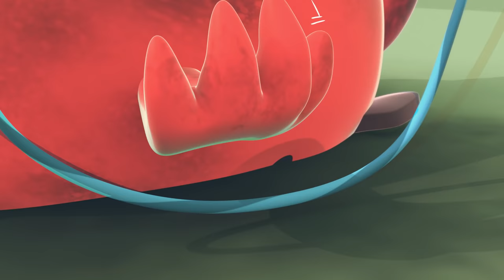Angry Birds Bubble Trouble | Ep 1-5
Watch first 5 episodes of our new animated series Angry Birds Bubble Trouble!

Los Amigos
Direction: Fabiano Pandolfi
Executive Producers: Gabriel Garcia, Pato Escala, Milton Guerrero
Production Supervisor: Fernando Spillari
Line Producers: Marie Castañeda, Taíla Soliman, Ignazio Cavieres
Production Coordinator: Victoria Farina, Jimena Montañez
Production Assistants: Franciely de Brum, Evelyn Saenz
Finance Director: Guilherme Piccinini
Accounting Assistants: Julia Pereira Brait, Luciano de Araujo
Board of Directors: Fernando Balvedi, Gabriel Garcia, Guilherme Piccinini, Maurício Santos
Written by: Jordan Nugem
Translation: Taíla Soliman, Victoria Farina
Storyboard / Animatic : Itzá Rovira, Monserrat Barahona, Fernanda Díaz
Concept Artist: Christopher Peters, Óscar Chávez, Fernanda Díaz
Title Art: Sergio Acuña, Fernanda Díaz
Art Assistant: Carolina Delavy Chagas
Modeling Supervisor: Pedro Fumegalli
Modeling: Ana Soboleski, Daniel Trindade, Felipe Eick Martins Vieira, Gilberto Ribeiro, Pedro Fumegalli, Kevin Toledo
Rigging Supervisor: Amanda Borges, Edgar Sepúlveda
Rigging: Amanda Borges, Tamires Garcia, Thales Thomé, Christopher Cabra, Sebastián Medina, Luen Guzman
Asset Manager: Gustavo Dutra
Texture Supervisor: Christopher Peters, Fernando Spillari
Texture Artists: Daniel Trindade, Gilberto Ribeiro, Laís Lima, Ana Soboleski, Marcos Moraes, Daniel Ibañez, Kevin Toledo, Erick Briceño, Gonzalo Faúndez
Layout Supervisor: Anna Matte
Layout: Maria Eduarda Vieira Dal Molin, Jander Filho, Paula Gödecke, Anna Matte
Animation Director: Fabiano Pandolfi
Animation Director in house: Milton Guerrero
Assistant Director: Juan Diego León
Pre-Production Animator: Alexandre Sokabe
Animation Supervisor: Piero Vallebuona, Luis Butrón
Animation Coordinator: Andrés Bonifaz, Nubia Romero
Animation Fix: Guilherme Cortes Pichler
Animation: Johann Vargas Fernandez, Luis Butrón Quispe, Elizabeth Nuntón Tipiani, Eduardo Hinojosa, Eduardo Carreño, Adolfo Avalos, Diego Cáceres, Raúl Arana, Alvaro Arías
Lookdev TD: Felibe Baldo
Lookdev, Lighting, Render Supervisor: Marcos Moraes, Felipe Baldo
Lookdev, Lighting, Render: Marcos Moraes, Ian Fandhrs, Ricardo Abrantes
FX Artist: Carlos del Castillo
Compositing Supervisor: Guilherme Trezzi
Composition: Guilherme Trezzi, Ian Fandhrs
Editing: Guilherme Trezzi
T.I: Luciano “Pimpa” Hauschild
T.D: Ottoni Bastos, Lucas Pizzo
Business Developer: Dion Huijsmans
General Services: Dety Ferrari
Sound Design & Mixing Supervisor: Marcelo Cyro
Soundtrack Composition: Filipe Trielli e Daniel Galli
Soundtrack Record & Mixing: David Mazzuca Neto, João “Janjão” Vasconcelos
Sound Production Coordinator: Chandra Lima
Sound Studio: Panela
Voices:
Red: Fabio Lucindo
Chuck: Marcelo Cyro
Bomb: Mariana Zink

Rovio:
Producer: Anne Dahlgren
Creative Director: Kim Helminen
Original Character Design: Jessica Adams, Pinja Rautaparta
Design Supervisors: Jenna Tähtinen, Antti Meriluoto, Niklas Höglund
Production Associates: Hanna Valkeapää, Ana Krmek